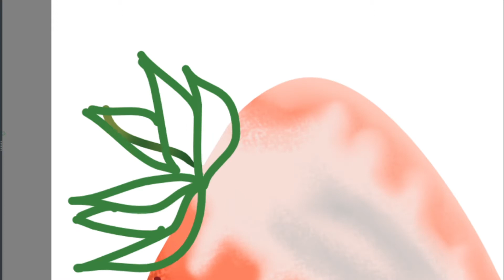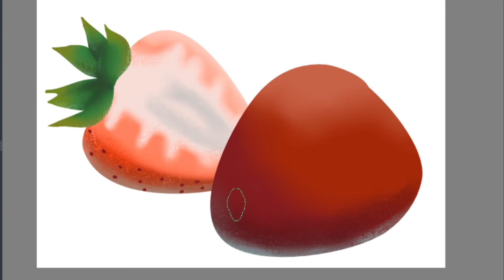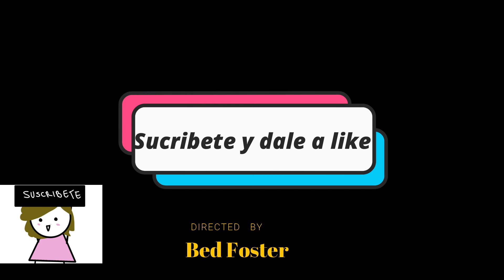Strawberry 🍓✨ Digital Art. [Speedpaint] Fresas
Hola!, hoy les traigo el speedpaint de unas fresas 7u7, la segunda fruta mas dibujable del mundo, espero les guste mucho y si les gusto, suscribanse y den a like : D gracias!.